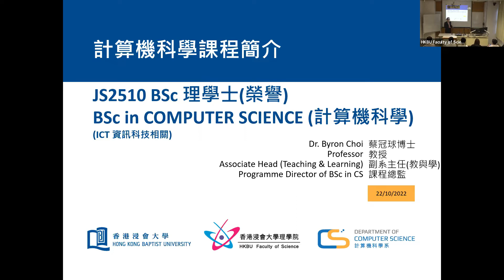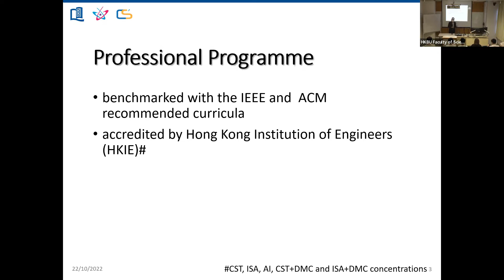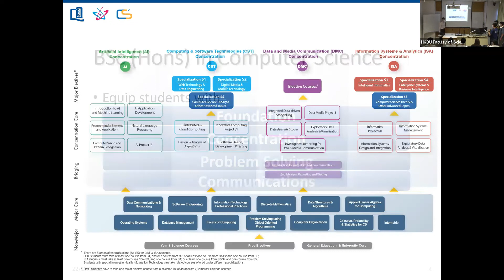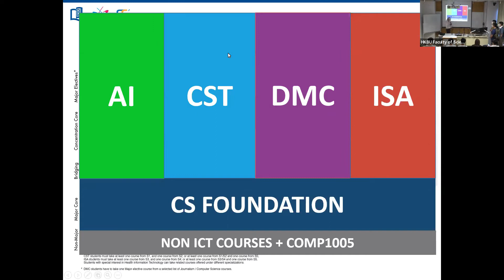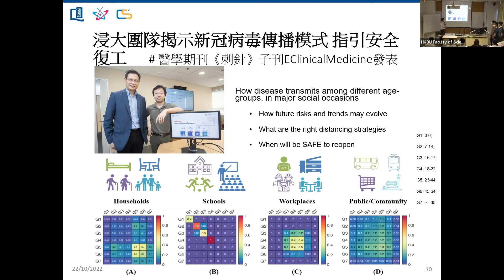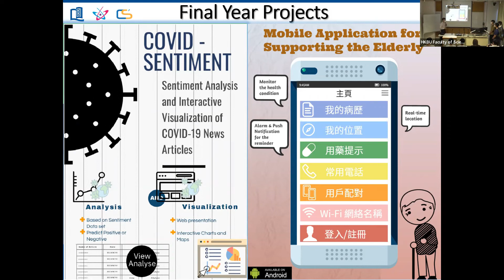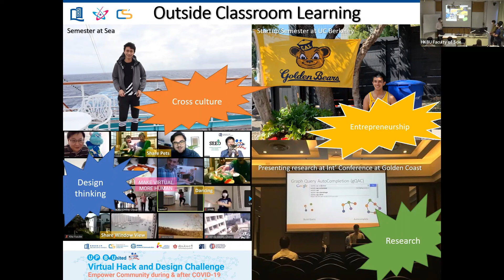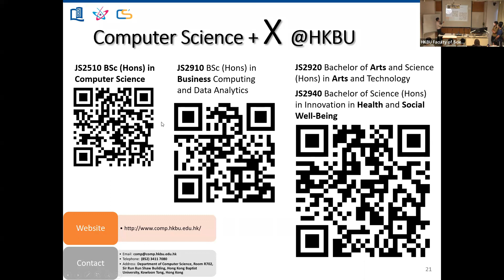HKBU InfoDay 2022 - Programme Brieﬁng offered by Department of Computer Science